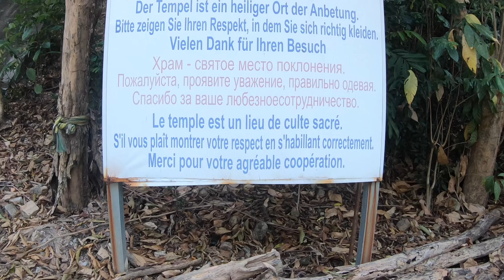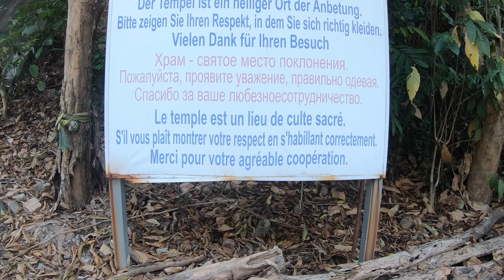Vlog #2 à Koh Samui | Tour de la ville en 4x4 (Alison mange pendant tout le vlog)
On vous emmène au coeur de la ville de Koh Samui à travers une excursion 100% insolite en 4X4.
Au programme : dégustations de produits locaux, péripéties dans la jungle, baignade dans les cascades et plongeon dans une mer à plus de 28 degrés...